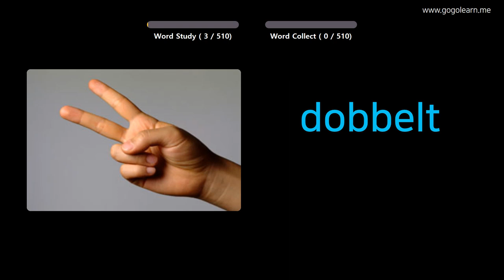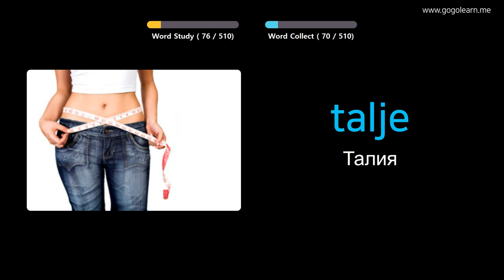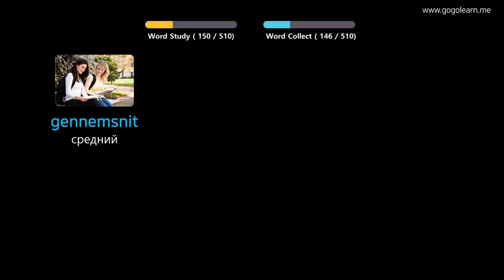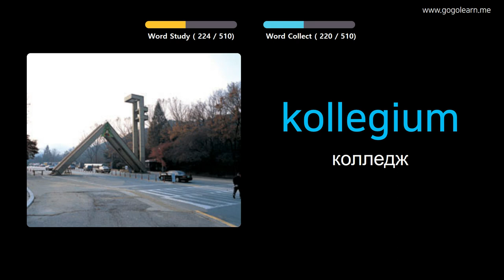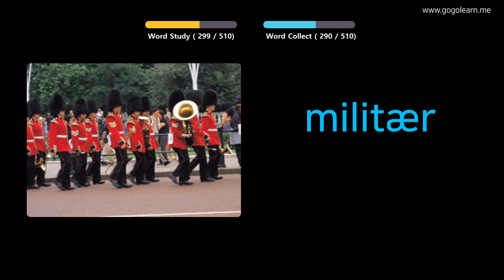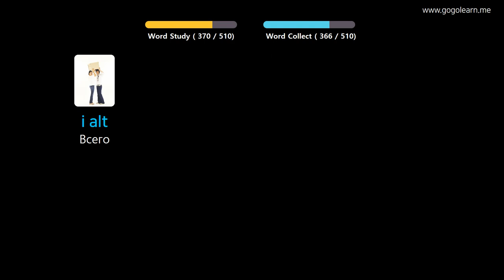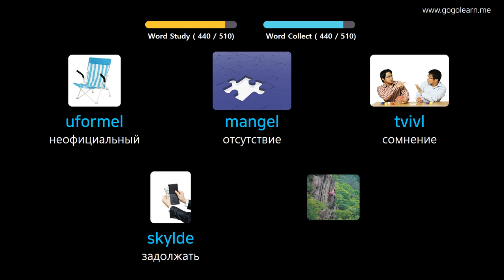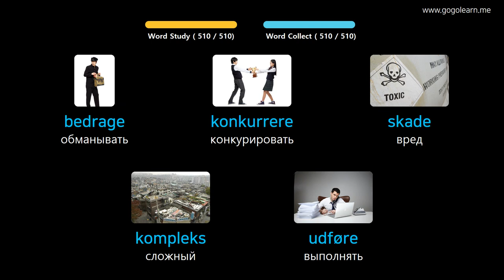Выучить датский через картинки |датский словарь основная средняя школа | Golearn